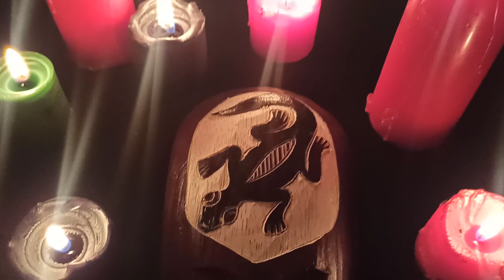Знакомьтесь с моей маской.)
Пока только с маской, а что у нас будет ещё, пока не покажу.
Я уже готова и жду когда будет наша заветная ритуальная встреча, где мы будем заниматься магией Вудун и колдовать с масками...
Чуете Дух Древности?
Я чую, очень скоро вы сможете подселить Духа в свою маску и он будет давать вам всё, что хочется.)

Мастер Центра Парапсихологии Алёны Полынь